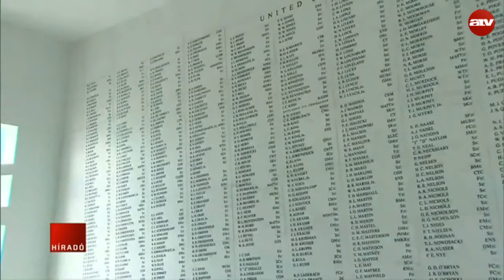75 éve volt a Pearl Harbor elleni támadás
Közösen látogatott el Pearl Harborba a japán miniszterelnök, Abe Shinzo és a leköszönő amerikai elnök, Barack Obama. A japán kormányfő bocsánatot nem kért a 75 évvel ezelőtti bombázásokért, de részvétét nyilvánította a hősi halottaknak és azt hangsúlyozta, hogy sohasem szabad megismételni a háború borzalmait. Obama arról beszélt, hogy az ilyen gesztusok mutatják meg igazán a megbocsátás erejét.